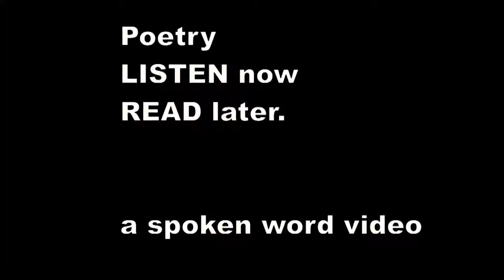There was an Old Man of the East - Edward Lear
There was an Old Man of the East,
    Who gave all his children a feast;
    But they all ate so much, and their conduct was such,
    That it killed that Old Man of the East.